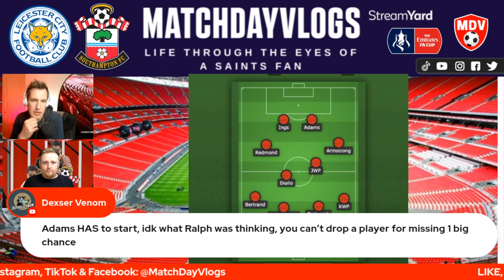LEICESTER v SOUTHAMPTON PREDICTED XI FA CUP SEMI FINAL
Leicester City v Southampton

predicted starting eleven.